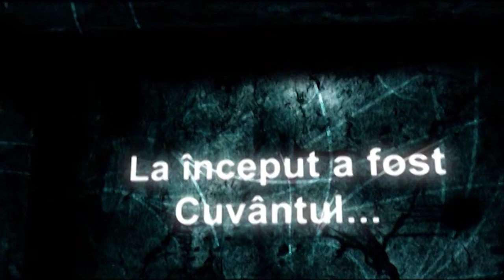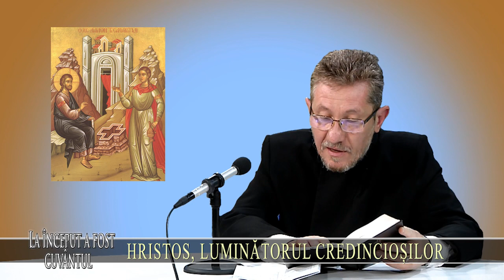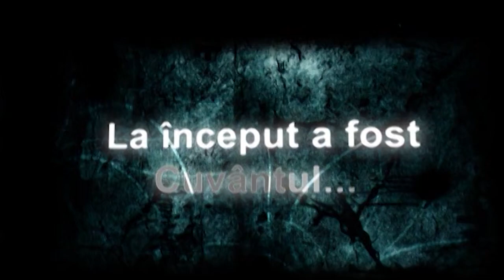La inceput a fost Cuvantul 02 iunie 2024